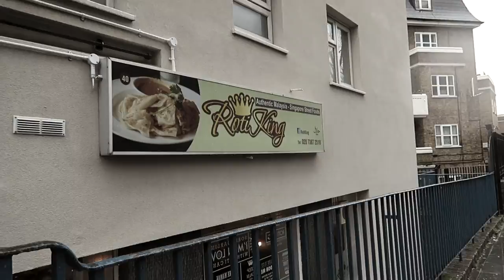Not A Typical London Trip | Farah Hamdan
Had so much fun on our day trip to London and even more fun making this video. HEEEE

Enjoy! xx

Song: Midnight City - M83